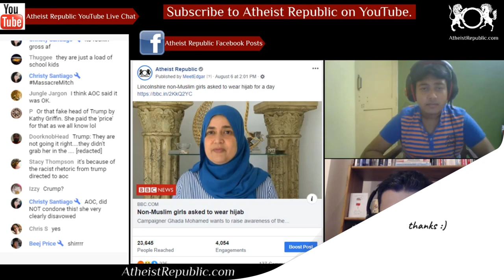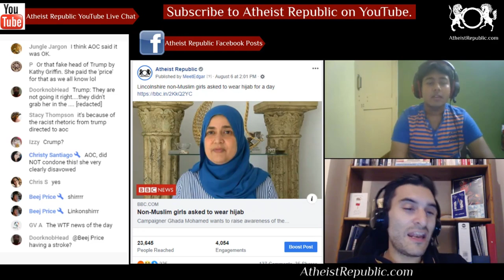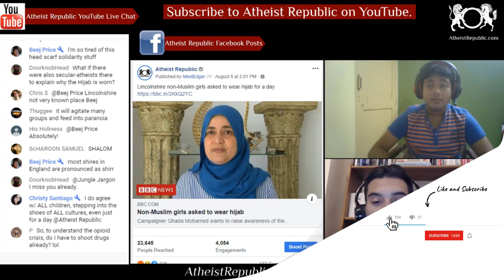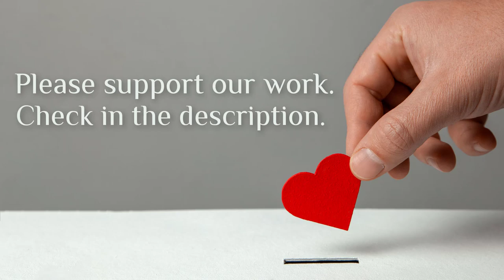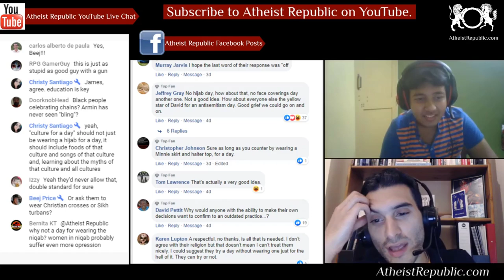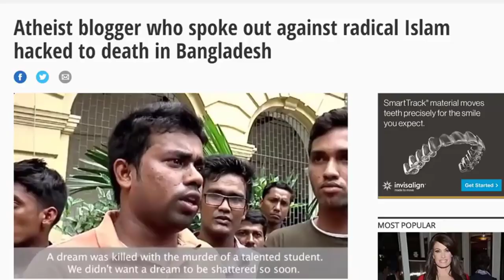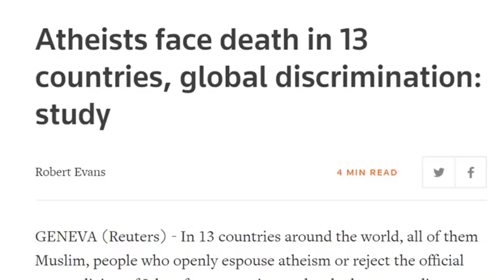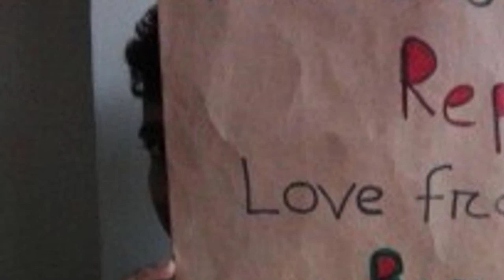Non-Muslim Girls in UK Asked to Wear Hijab for a Day 🧕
Non-Muslim girls in Lincolnshire are being asked to wear a hijab for a day to raise awareness of discrimination. Ghada Mohamed said she came up with the idea in response to a number of incidents where girls wearing hijabs were subjected to abuse. The campaigner, who is a member of the Lincoln Muslim Sisters Forum, said it would lead to better understanding. She hopes secondary schools across the county will sign up. The hijab day, to be held in November, will help non-Muslim children learn more about what it is like to wear a hijab, and the reasons behind it, she said.

Source: Lincolnshire non-Muslim girls asked to wear hijab for a day
Location: Lincolnshire, eastern England